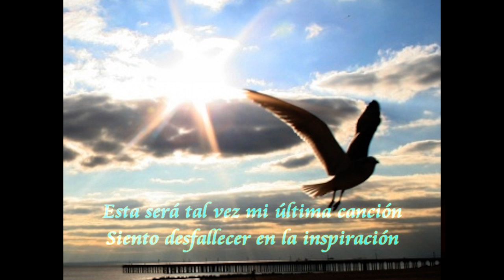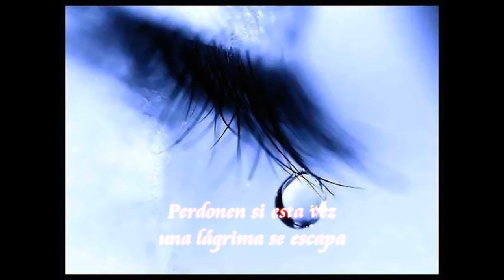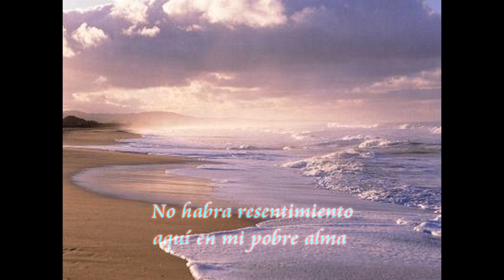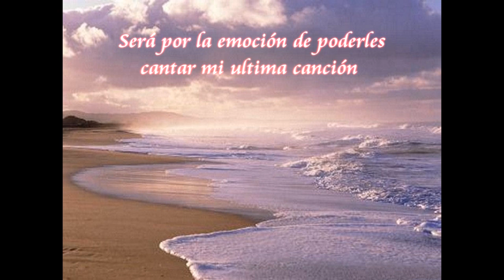Lucha Reyes - Mi Ultima Canciòn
History
Born to a poor family in the capital, Lima, Reyes was one of sixteen siblings. Her family lost their father Tobias Sarsines, who died after she turned six months old. Reyes spent much of her childhood living far from her family, and at a home with other members of her family. She would sell newspapers and lottery tickets to survive. The house she was living in was eventually burned, and she went on to live at a Catholic church.

As a child, Reyes would put on singing shows in front of families and friends, and it was at one of these shows that she met Pitito Perez, a famous Peruvian singer of the era. Perez liked her voice and invited her to join him in a duo. The duo was named Lucha y Juan. The duo would give Reyes the opportunity to be heard on national radio stations. Lucha Reyes debuted on radio in a show named El Sentir de los Barrios (or "The way the Barrio/People Feel") singing the cultural standard "Abandonada" of Sixto Carrera, a song with lyrics that many think resembled her own experiences on the streets.

Lucha Reyes lived a life much like the tragic and heart worn songs she sang. She married a policeman briefly and always refused to declare the reason her marriage lasted for such a short period of time. Later on, she was diagnosed with tuberculosis and diabetes. Later in life, she joined the controversial music group Peña Ferrando of Augusto Ferrando (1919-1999), controversial because of the humiliating way in which the band leader treated the group's public.

Art
Reyes acted sporadically in theater plays around Lima and would later go on to act in a movie named Una Carta al Cielo ("A Letter to Heaven") of Salvador Oda, about a boy whose dead mother (voiced-over by Reyes) would speak to him. It convinced Reyes she had a future in acting as well. Lucha performed in various acts, living on art in a Bohemian style, and produced music favored by the military nationalist government, who encouraged the diffusion of the Peruvian cultural expressions through mass media.

In 1970, helped by Nilo Marchand, manager of the record label FTA (Fabricantes Te'cnicos Asociados), Reyes recorded her greatest success, "Regresa" ("Come Back") of Augusto Polo Campos, a number one hit internationally. On the success of "Regresa" Reyes recorded her first LP and, soon after, began her only international tour.

Last days
The diabetes worsened and finished leaving her blind. Accentuating her cardiac complications were an uninterrupted routine of work and a raging alcoholism that came from her Bohemian surroundings. There are some who even say that, in the last years of her life, Lucha Reyes fell in to a self-destruction vortex that only could have a sad end. Reyes may have known death was imminent.

Followed by a public who idolized her in life, and wanting to close its existence with a finishing touch, Lucha Reyes asked composer Pedro Pacheco to write "Mi Última Canción" ("My Last Song") one of her more touching and collected recordings, and on October 30, 1973, one day before her death, she sang "My Last Song" live in a well-known local radio broadcasting station with sincere tears in her eyes. On the following day, the October 31, 1973, Lucha Reyes, "La Morena de Oro del Perú" (Peru's Black Woman of Gold) died. She is buried in the "Cemetery the Angel" in Lima.